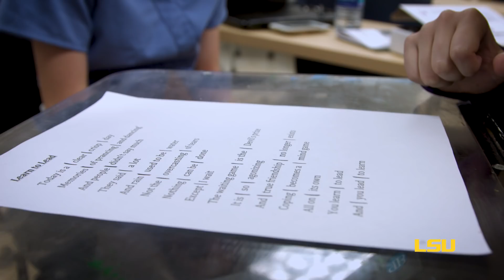LSU Senior Engineers Design Beach-Accessible Wheelchair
A group of LSU engineering students are creating a beach accessible wheelchair to help a local woman with Friedreich’s ataxia, a degenerative neuro-muscular disorder.